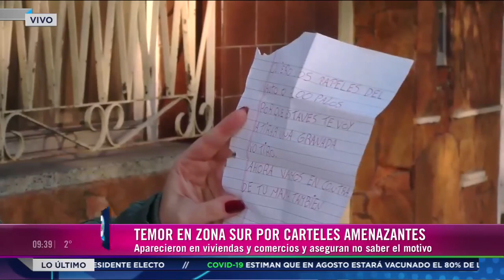Temor en Barrio Tablada por carteles amenazantes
Aparecieron en viviendas y comercios. Aseguraran no saber el motivo.